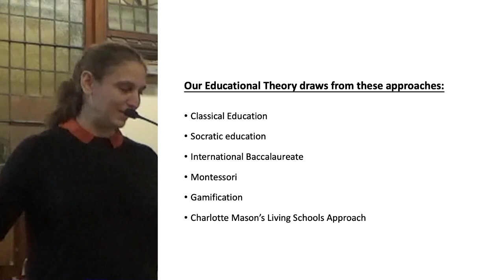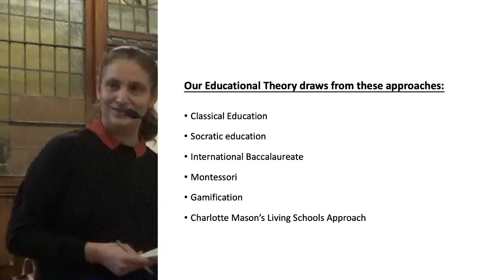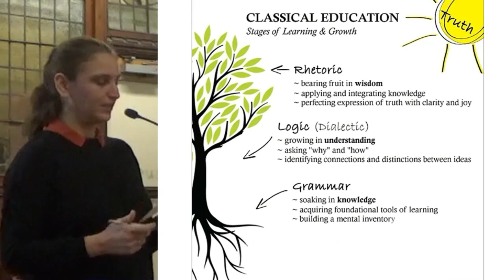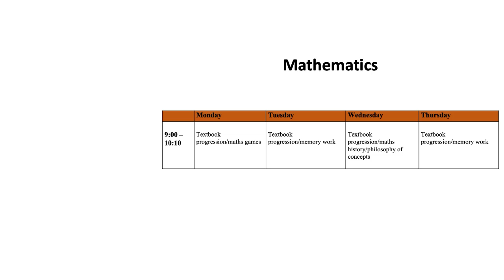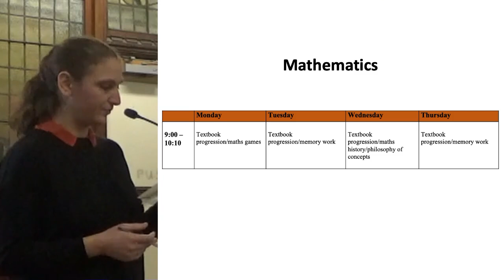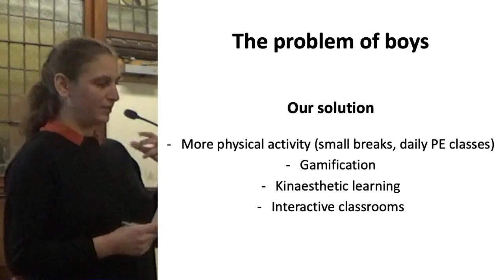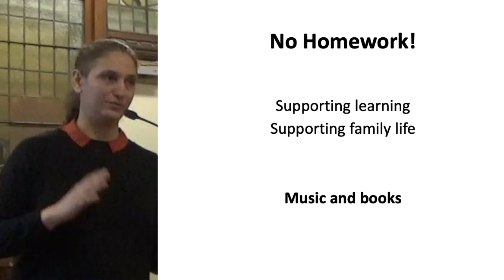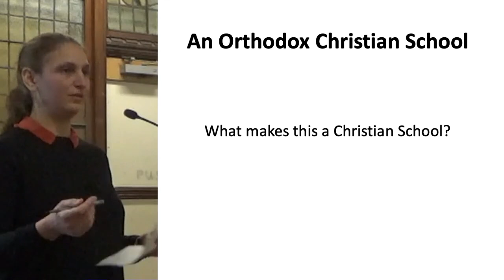Introductory meeting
0:00 Introduction by His Grace +Raphael of Ilion
12:39 Introducing the School
18:06 Curriculum